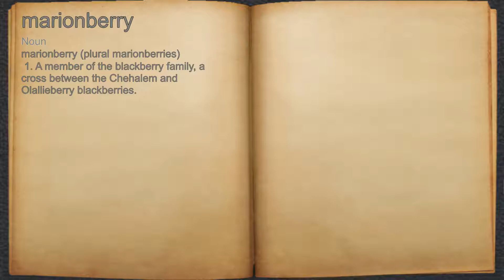What does marionberry mean?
A spoken definition of marionberry.

Intro Sound:
Typewriter - Tamskp